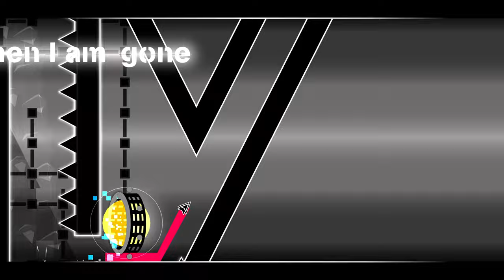[4K] Ascension | Kolros716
LEVEL INFO

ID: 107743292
Rating Type: Star
Coins: 0
Length: 4:36

SONG INFO

Name: Abracadavre
Artist: Elena Siegman